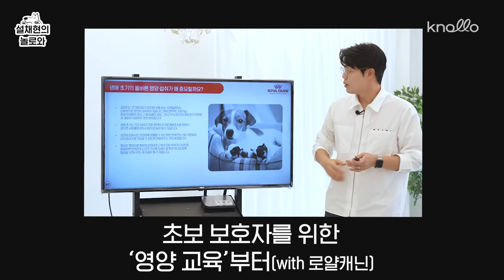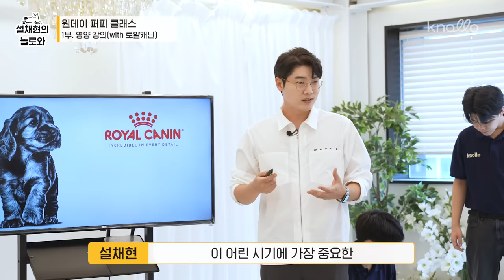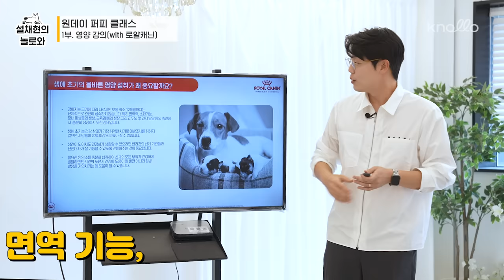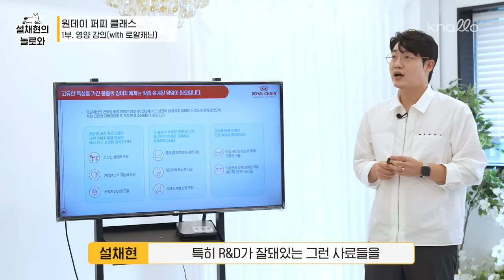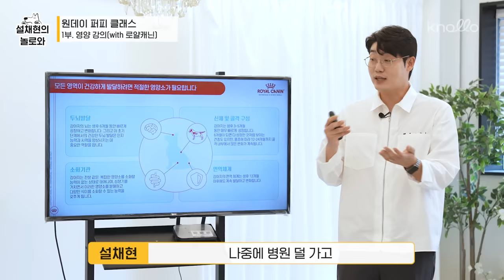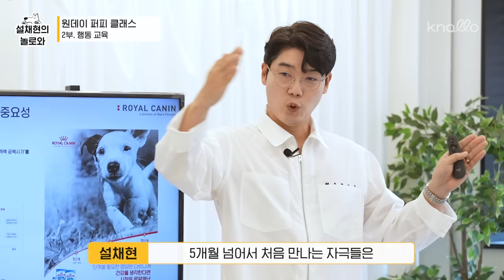퍼피클래스... 아니 그냥 귀여운 퍼피들 보고가세요 🤗 | 설채현 행동학 수의사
퍼피클래스... 아니 그냥 귀여운 퍼피들 보고가세요 🤗

지난번 제가 커뮤니티를 통해 퍼피클래스 참여자를 모집했던 것,
다들 기억하시나요?

오늘은 그날의 귀여운 현장을 담은 영상인데요 💛

퍼피 시기에 정말 중요한 '영양'부터 '행동 교육'까지!
사랑스런 세 마리 강아지와
너무 즐겁고 행복했던 시간을 여러분께도 공유합니다 🐾

그럼 오늘 영상도 즐겁게 봐주세요 😉

00:00 오늘의 영상 스타트 🏃🏻‍♂️
00:20 인사 & 참여자 소개 👋
01:41 1️⃣부. 영양 강의 🧑🏻‍🏫 (with 로얄캐닌)
02:28 Q. 퍼피 시기에 중요한 영양소는?
04:37 Q. 어떤 사료를 줘야 하나요?
5:56 2️⃣부. 행동 교육 🐕‍🦺
7:52 기본 교육 : 터치
8:34 사회화 기본 교육 : 스킨십
9:28 사회화 심화 교육 : 오감
11:21 퍼피클래스 수료식 🏅
12:24  오늘의 마무리 🔚